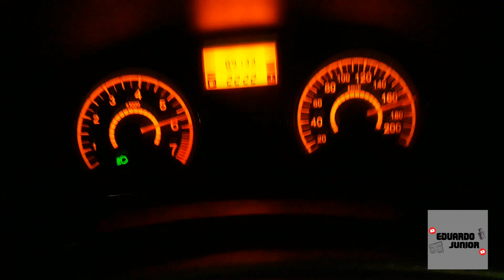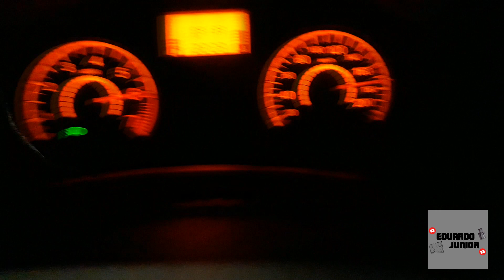Introdução do Canal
# LEIA A DESCRIÇÃO PARA MAIS INFORMAÇÕES DO VIDEO #

Obrigado por assistir, caso tenha gostado não se esqueça de avaliar o video, esteja livre para deixar o seu comentario, e se não é inscrito no canal, inscreva-se para receber atualizações de novos videos, um forte abraço e obrigado pela sua atenção!

.Parceiros.

Configurações do meu PC:
Sistema operacional: Windows 7 Ultimate x64
10 Gb de Memoria RAM DDR3 1333 Mhz
Hard Disc: (HD) 500Gb + Externo de 500Gb = 1Tb
Processador: Intel Core i5-3570 Quad-Core 3.4 Ghz (3.8 Ghz com o turbo acionado)
Placa mãe : MB S1155 Gigabyte GA-B75M-D3H-PH - Box
Placa de vídeo : GeForce GTX 770 2GB 256 Bits da EVGA Modelo SC (SuperClok)
Fonte: 750 Watts Reais Akasa Venon Modular
Gabinete: PCYES Rhinno (Muito Refrigerado)

TAGS EXTRA: BF4, BF3, GTX770, GT430,I5 3570,PB,WARFACE,DESEMPENHODA PLACA,TESTE PLACA DE VIDEO, GTX 770, UMBOXING GTX 770, UNBOXING PC, UMBOXING PLACA DE VIDEO, UNBOXING FONTE, FONTE AKASA, GABINETE PCYESRHINNO, 1K DE INSCRITOS, TESTE,BENCHMARK,ULTRA 1080P, 60 FPS. Biz 100 Apache. dafra. honda. hornet. biz 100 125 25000 fjsdhfsdjkh kkkkk e nois grauzinho e pau na ferrari.tornado.tronado.300.300cc.xre.tornado300cc.grau.empinandomoto.dandograu.trilhadexre.xredetrilha. xre de trilha. tornado de trilha. fazendo trilgha de tornado. xre 300 de trilha. escapamento 4x1. ponteira brc. grau de tornado. xlx . 300cccccccc. trezentas cilindradas cilindros. tombo. caindo de moto. caindo no grau. empinando. aprendendo a empinar. vou arrastar a rabeta. arrastando a saboneteira. Paredão, ccaindo no paredao. Zoeira. GTA V. Walrride. GameplayRJ. Gta V COrrida Wallride e looping corrida com looping corrida com è nois trolei vc. Motovlog XRE 300. Gopro hero 3 black edition. Gopro. hero 3 black edition. gopro. Gopro PT BR. Gopro Hero 3+ Black Edition PT BT Gopro Hero 3 Black Edition Adventure. revirando no paredao. subindo morro.. subindo paredao. revirando no morro, virando balde de moto. revirando no grau. revirando ao subir paredao. subindo morro. trilhao em camopolis 2013. trilhao em carmopolis 2014. trilhao em carmopolis 2015. largada trilhao de carmopolis. largada trilhao bar do gaucho. trilhao dos amigos. trilhao das pedras. trilha. trilhoes. trilhao em ouro preto. xre 300 dando pau em ktm450. xre 300 vs crf 230. crf 230 0km. cortando giro. grau. capote. pista de enduro, hard enduro.PONTEIRA FORTUNA PARA CRF 230F. CRF 230 COM PONTEIRA FORTUNA, EU JA TO COM O FORTUNA SIM. CRF 230 COM PONTEIRA FORTUNA. FORTUNA, PONTEIRA FORTUNA CROMADA, PONTEIRA FORTUNA F1. PONTEIRA FORTUNA CORTADA. CRF 240 COMANDO BRAVO E PISTAO MASTER E CIA. CRF 240. SO GRAU E CORTE. SANDERO 1.6 SANDERO EXPRESSION RENAULT SANDERO RENAULT SPORTS LAMPADAS DE LED FAROLETE DE LED TOP SPEED, COLANDO PONTEIRO SANDERO RS, COLANDO O PONTEIRO DO RENAUT, COLANDO PONTEIRO DO SANDERO, ACELERANDO TUDO SANDERO, 0 A 100 SANDERO 1.6 2015, MORANDO SANDERO EXPRESSION, SANDERO CABULOSO, SANDERO TUNING, EDUARDO JUNIOR, SANDERO TURBO, SANDERAO, PANDERO, ZOANDO, CAIXA TRIO, BOMBER UPGRADE, ALTO FALANTE BOMBER UPGRADE 350WRMS, ALTO FALANTE HURRICANE, LAMAPDA DE LED TAY TECH.